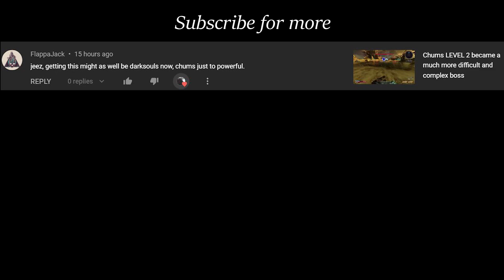One of the best spells you are not using | Tiny Tina's Wonderlands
I'm surprise a lot of people didn't know about this one.

Song(s) used in this video:
Boss - Mega Man 3